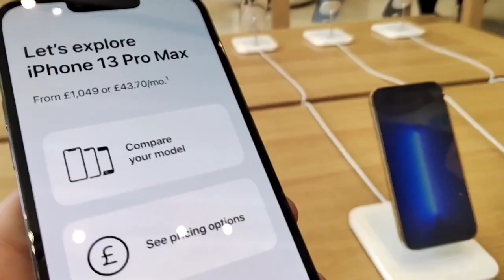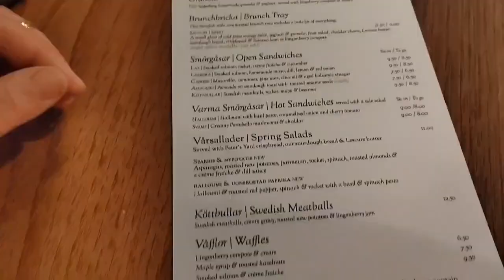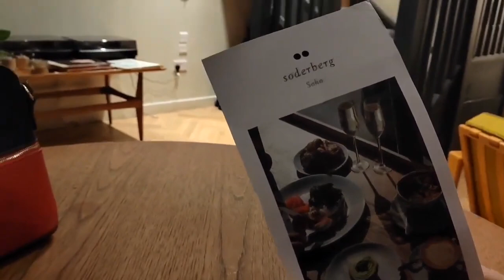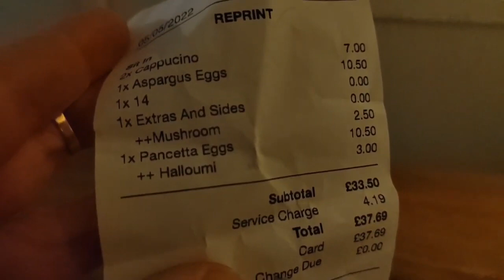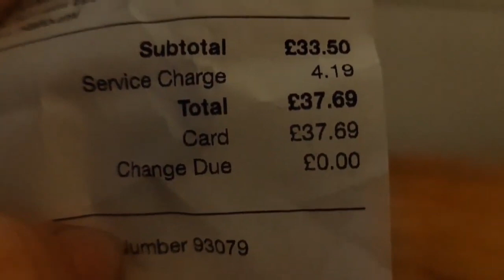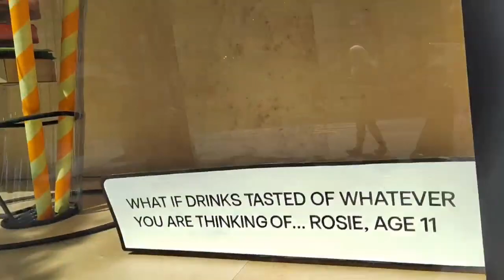05/05/2022 | BIRTHDAY VLOG | DITËLINDJA IME | OXFORD STREET| LONDON| VERA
📍 United Kingdom

Përshëndetje,
Mirëserdhët në kanalin tim të youtube, une jam Vera. Postoj dy herë në javë, çdo të Martë dhe të Shtunë në orën 15:00.
Këtu do të gjeni lifestyle, vlog, gatime të ndryshme, hacks dhe sugjerime.

Hello,
I post twice a week, Tuesday and Saturday at 15:00. My videos are a mix of vloging, cooking, lifestyle, motherhood, hacks and suggestions.

Song LOCKDOWN
Artist A Nayaka
Album LOCKDOWN